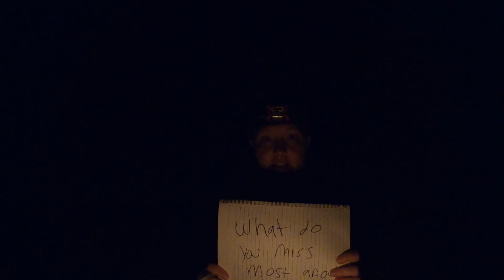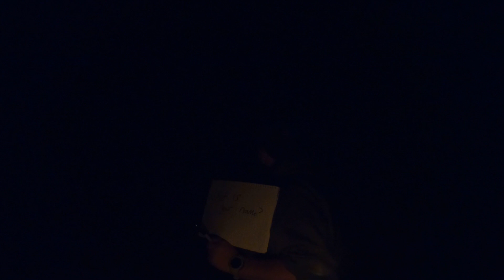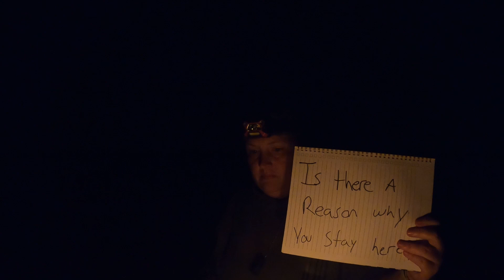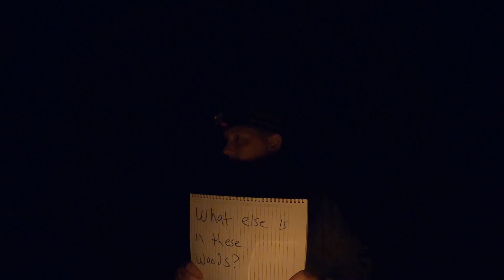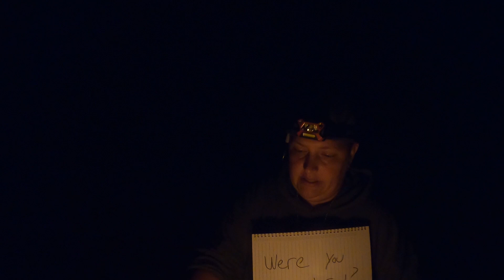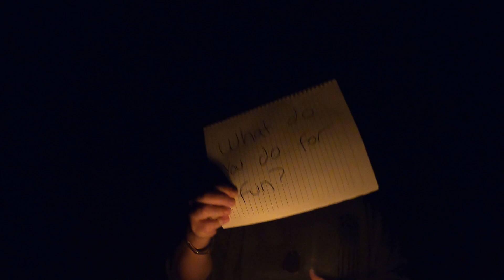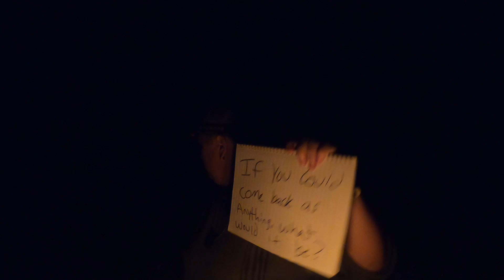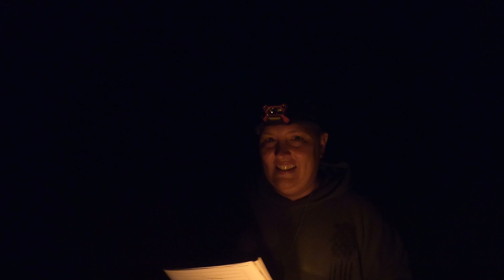TERRIFYING RETURN TO WHISKEY HOLLOW HAUNTED FOREST: Can You See Me?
Join me tonight for another scary round of paragames, the paranormal game where we all try and get haunted. This is "Can You See Me?" Rules are
1. You have to be alone in a haunted location, with ghosts
2. Has to be dark , use two candles for light
3. Write questions and show the camera, but don't say them out loud
4. Give two minutes for the spirits to answer
5. Don't die.

💬 Did you enjoy todays video? Tell me all about it in the comments below!

➡️ If you'd like to buy the same sweet gear I use every single adventure from my Amazon store below, please be advised I do receive a small paranormal percentage for sending you there.

Thank you for tuning into my channel, where we go to the outer reaches of what is known, to explore the empty and abandoned areas that are rumored to be haunted by those on the other side of the veil.
➡️ Things can get a little spooky, and that's what we are here for - we love to explore and investigate every bit of paranormal activity that we can find!

We investigate the paranormal, the empty and abandoned, the disturbed and desolate 🏚

➡️ Searching for answers in this life and the afterlife by documenting spiritual activity, poltergeists, EVPs, and communicating with ghosts. We love adventure and exploring.